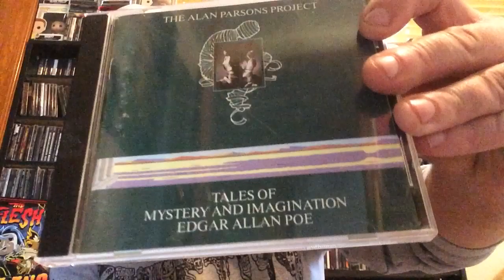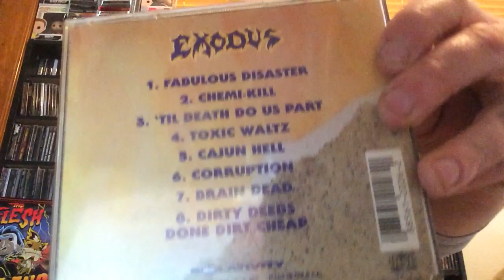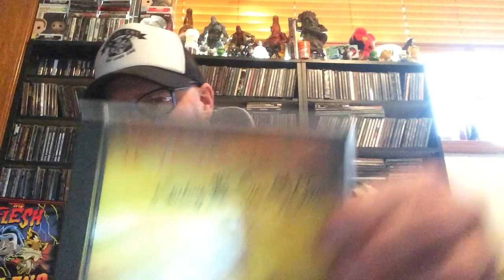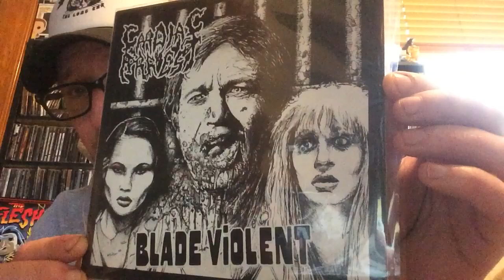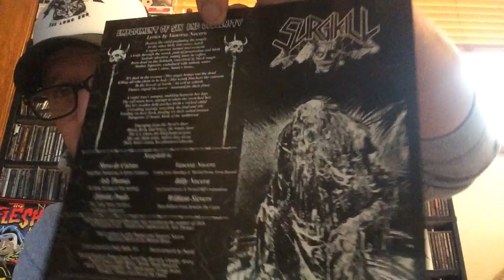Collection Update 43: Another Mission Of Supporting The Mighty NERO ONE Records!!!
and check out what they have. You won’t be disappointed.